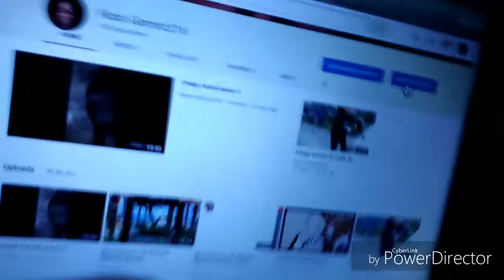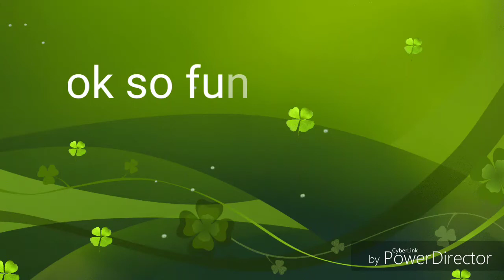100 subscriber lemon challenge